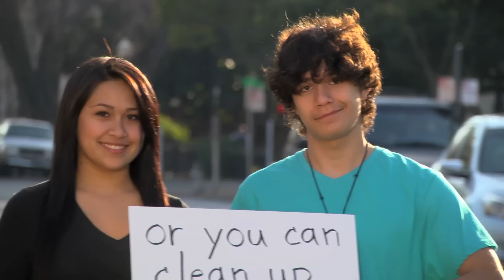You Can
Staying healthy happens in the places where we live, learn, and play -- not just in doctors' offices and emergency rooms. The California Endowment is working to bring about a new understanding of the factors that contribute to a healthier, stronger California.